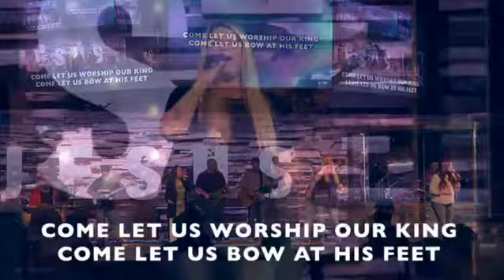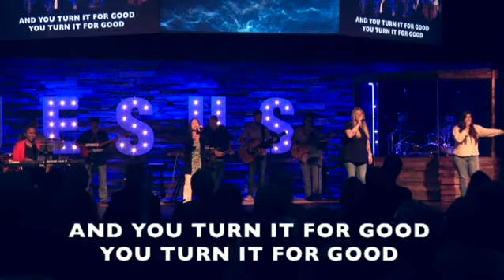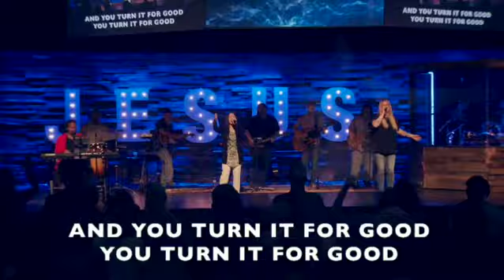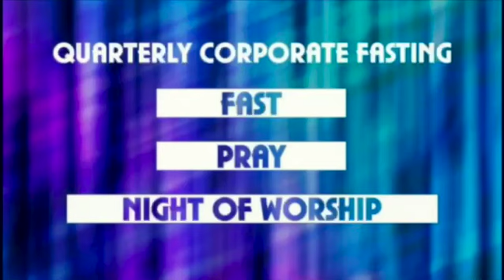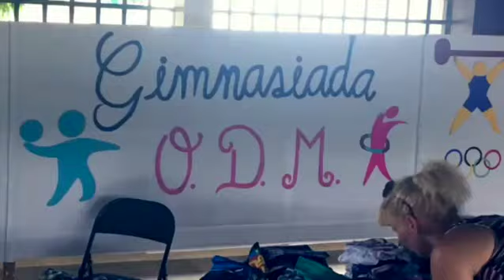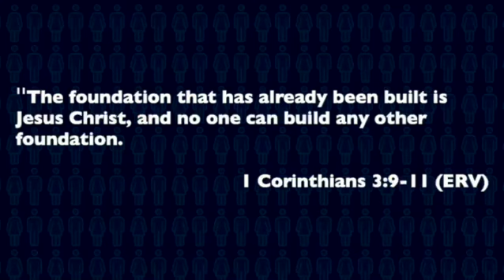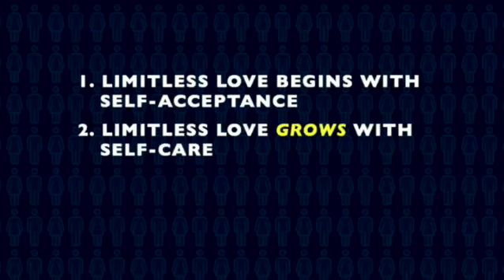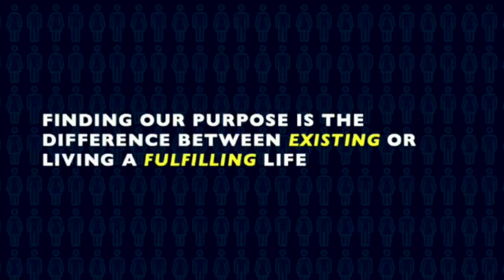Sunday, March 26, 2023 | Relationships Uncensored | Part Five: Limitless Love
CHAPTERS
00:00 - INTRODUCTION
00:55 - WELCOME
01:14 - WORSHIP SONG - Great Things
05:04 - WORSHIP SONG - We Praise You
09:00 - LEGACY OFFERING
17:42 - WORSHIP SONG - See a Victory
28:26 - WELCOME
29:20 - WEEKLY ANNOUNCEMENTS
32:20 - SPECIAL VIDEO PRESENTATION - Celebrating 27 Years
38:47 - SERMON - Pastor Kevin Goff
01:25:00 - WORSHIP SONG - We Praise You (Reprise)